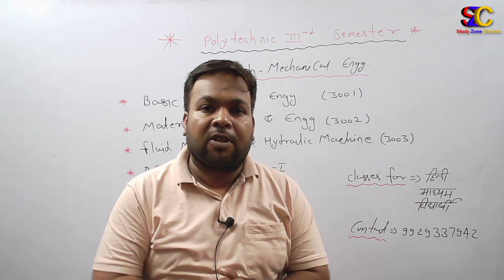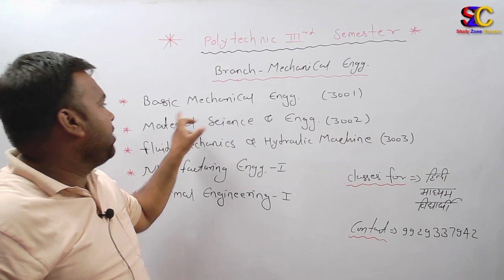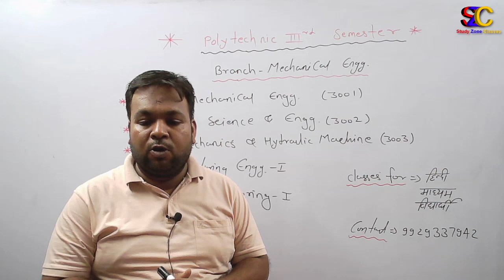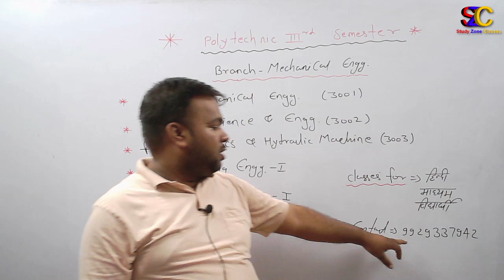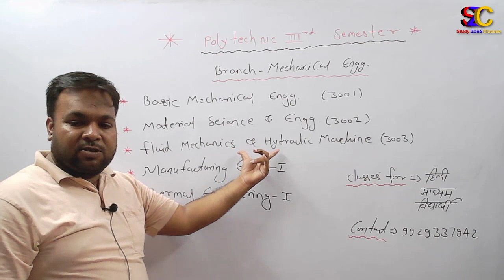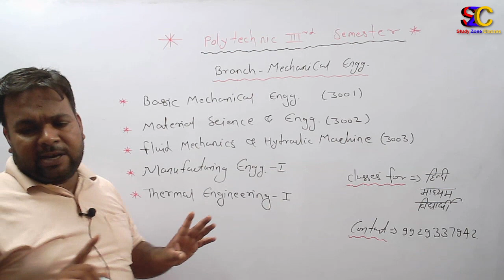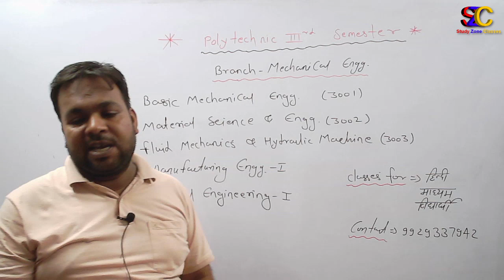Polytechnic 3rd Semester Mechanical Classes || Polytechnic 3rd Semester Mechanical Syllabus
Polytechnic 3rd Semester Mechanical Classes || Polytechnic 3rd Semester Mechanical Classes

Polytechnic 3rd Semester के विद्यार्थियों से संबंधित Whatsapp Group का लिंक :-

Queries Solved :-
study zone classes
bter online classes
polytechnic 2nd year classes
polytechnic 3rd semester classes
polytechnic online classes
polytechnic classes
bter
ttc
polytechnic